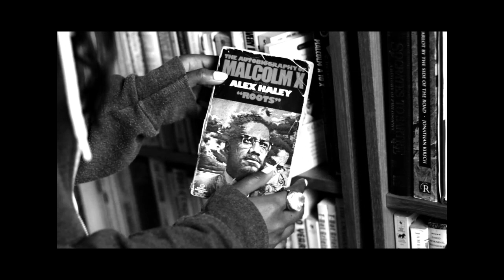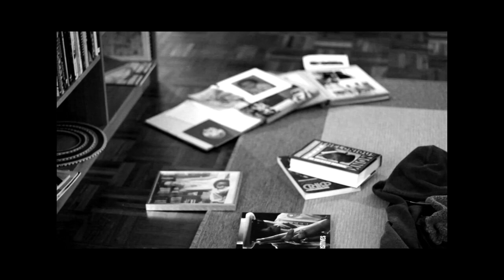Choose You_ Ian Kamau (Vol. 3 Love & Other Struggles)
Download Ian Kamau - Love & Other Struggles Mixtape

(Original song Players Anthem produced by DJ Paul and Juicy J for UGK & OUTKAST, Interlude from George Washingtion a film by David Gordon Green and The Mack by Willie Hutch)

Lyrics:

(verse one)

She was a friend of a friend with beautiful brown skin / said I looked kinda habesha parents were east african / child of the east, her smile brought me peace / already knew African women made me weak / down to earth fell into the intelligent few / not to mention that she was young and beautiful too / but realized that that wasnt as important as her soul / her beauty was just one small part of the whole / I saw spirit in her eyes she made me feel alive / realized that Ive been waiting every since 79 / and I had to stop now couldnt care about kamau / cared about how I was going to give her all the clouds / in the sky if she asked me at times she harassed me / and when I tried to act bright she just laughed at me / thats because she was humble / so when we spoke on occasion there was no kind of trouble / I loved it when she stared she used to wrap her hair / and pray every day to the one without compare / her spirit it was pure she seemed to know the cure / didnt waste her time with people who were less grounded than her / she was shy and she was quiet you could see that she was wise / she knew that liars they are cheaters and cheaters they often lie / so I had to be true even when it made her cry / but didnt want to be the one to put a tear inside her eye / we tried to wait and see / she would call me on the phone and often said kamay leke / and she would say dahan / I hoped that it was true / do you remember on pangea when I wrote this verse fo r you / young girl  you are a diamond inside of the world / drowning in your thoughts  in them finding a pearl / life is so complicated / Im fighting and biding my time I waited / for years / to clear up the ignorance that I had stated / and feat I cant escape it like death and the day of judgment appears / outside my window in the daylight while I fight with my peers / lover, why is it we cant get along with each other / when all of us were born to the same mother / Ive changed and grown away from all that remains the same / because of this you say that I dont with to stay around / come on now / I say these things so I can try to make a difference / i wish that you could see all the specifics that I dreamed off / and dreams love is what our lives could be made of / but it seems that its even hard to say love / damn, Im still struggling to figure out just who I am / and figure out of this was in the plan / but, what I need to let you know is that I did not want to leave / the real question is what did I believe / what did I believe / what did I believe / and theres no limits to the things you can achieve with or without me

This mix-tape is to generate buzz but this song is to celebrate love, oh love / this mix-tape is to generate buzz but this song is to celebrate love, oh love

And young girls, Im not saying that love is perfect but I hope that brother is treating you well cause youre worth it / And young girls, Im not saying that love is perfect but I hope that brother is treating you well cause youre worth it